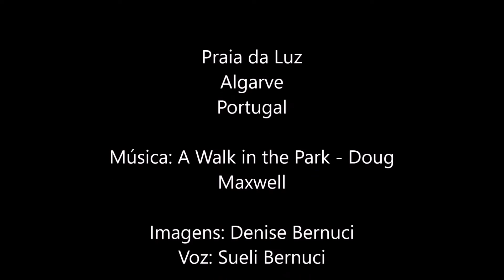💖 Praia da Luz - Algarve - Portugal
A Praia da Luz  localiza-se  a 7 km de Lagos  na Vila da Luz no Algarve.
Sendo uma aldeia piscatória, conta agora com diversos complexos turísticos para férias.
É uma zona que recebe todos os anos turistas de diversas nacionalidades : espanhóis, ingleses, franceses e alemães, além dos portugueses.
A praia em si está dividida em duas partes, uma com areia fina e branca, característica da região do Algarve e outra com rochas.
A água é limpa e transparente,  qualificada com Bandeira Azul.
O areal é acompanhado por um passeio com bancos de frente  para o  mar.
A Igreja da Luz de Lagos, de onde vem o nome da vila, situada perto da praia, foi gravemente danificada no Maremoto de 1755, tendo sido reparada com contribuições dos moradores locais.
É um local pacato e tranquilo, porém,  como em qualquer lugar  no mundo devemos agir com responsabilidade e  estar sempre atentos a segurança e bem estar de  nossos filhos e idosos para que nada de mal lhes aconteça.
Venha você também conhecer essa região!
Até breve!